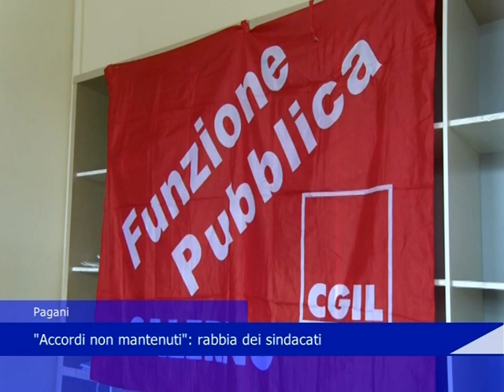Pagani, "Accordi non mantenuti": rabbia dei sindacati